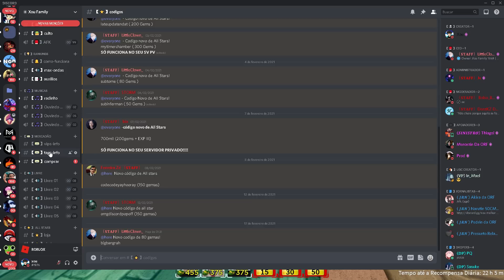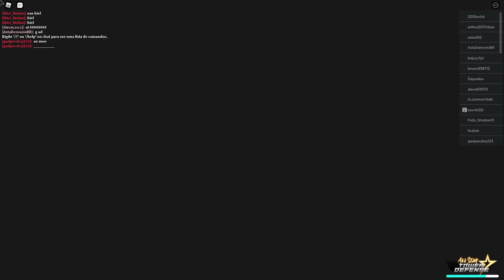NOOB a PRO EP. 3 !! EU TENHO MUITA SORTE no ALL STAR TOWER DEFENSE !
bigbangrah
omgdiscordpopoff
Codecodeyayhooray
700mil
mytimerchamber - 300 Gems (NEW)
lateupdatendat - 200 Gems (NEW)
subtome - 80 Gems (NEW)
subinferman - 50 Gems (NEW)
bigtim - 50 Gems
incredibledayum - 50 Gems
likethegamepog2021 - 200 Gems e EXP III
updatebelike - 50 Gems
epicnew - 50 Gems
pert - 50 Gems
rainmen - 50 Gems

✓ COMPARTILHE
✓ E SEJA FELIZ (: